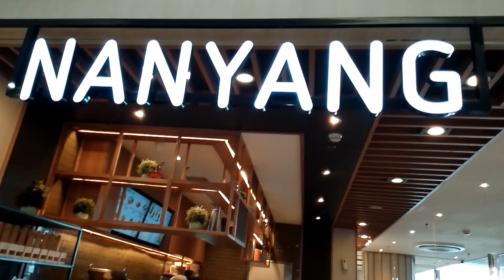SM BAGUIO TOUR 2023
Sa SM Baguio lang merong terrace kung saan overlooking ang magagandang tanawin ng lugar. Kaya kung nagbabalak kayong pumunta ng Baguio ay bisitahin niyo rin at puntahan ang nag iisang SM na walang aircon